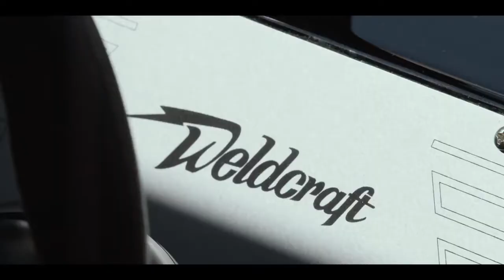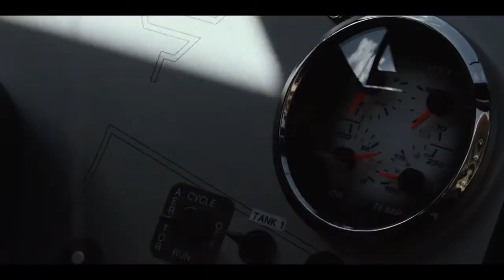Тест драйв Weldcraft Select 24